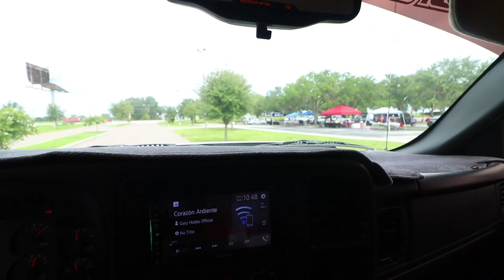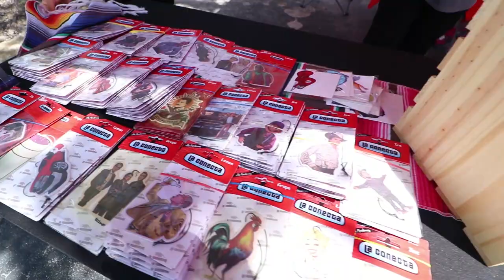RamirezDetailing Trucks&Tacos meet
If you liked this video, smash that "Thumbs up".